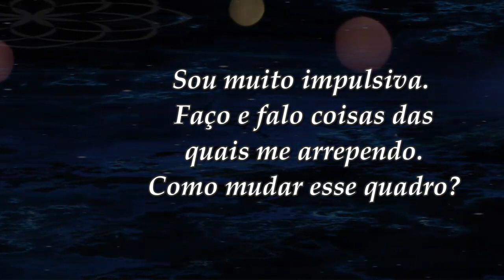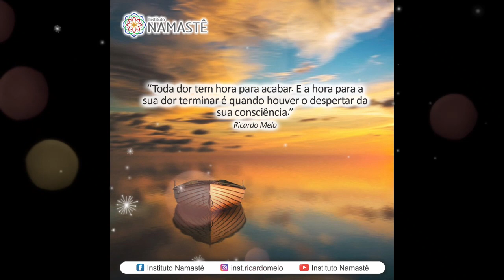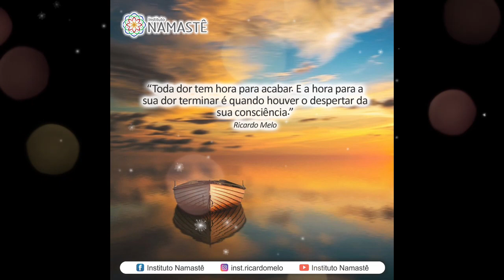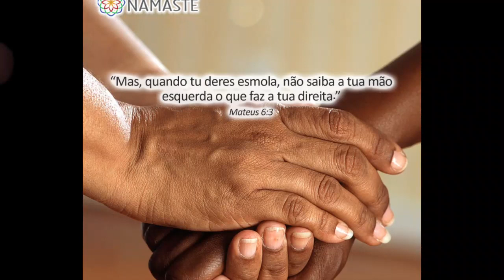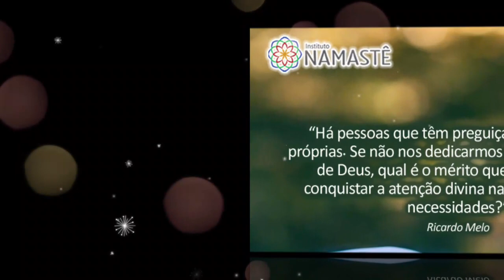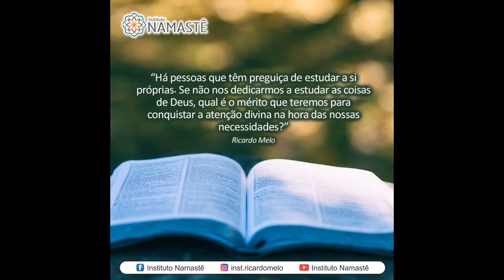Pílulas Inspiradoras NOTURNA - Sou muito impulsiva. Faço e falo coisas das quais me arrependo...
Sou muito impulsiva. Faço e falo coisas das quais me arrependo. Como mudar esse quadro?
🚨 Últimas Vagas!!😱
Dias 18, 19 e 20 de Março em Belo Horizonte.
Modalidade Presencial e Online🙋‍♂️💻
👉 Link de inscrição:

1. Assista, diariamente o EVANGELHO NO LAR, às 10:30hs.🙏